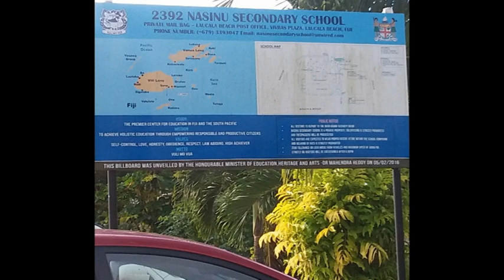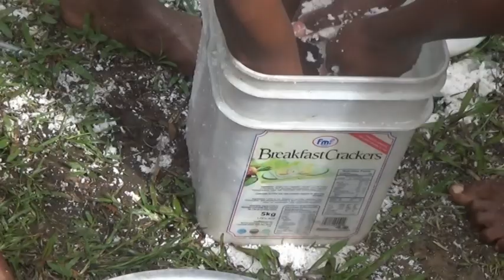Nasinu Secondary School Part 1